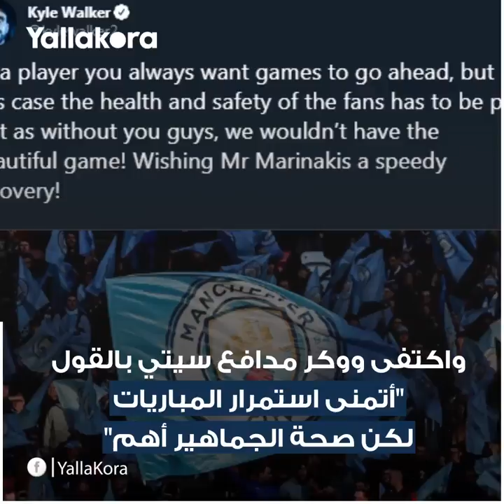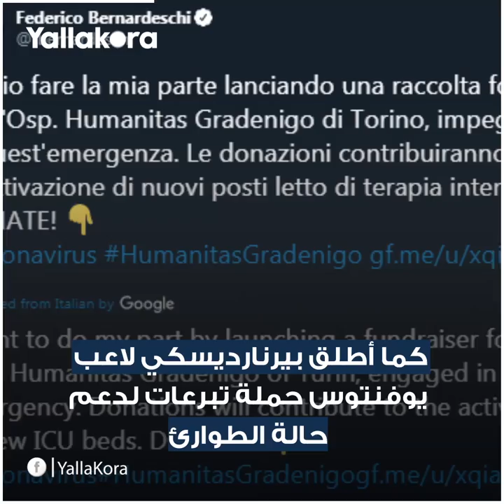رسائل من اللاعبين بسبب كورونا .. ابقوا في المنزل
تفاعل الكثير من اللاعبين مع فيروس كورونا الذي انتشر في جميع أنحاء العالم خلال الفترة الأخيرة.